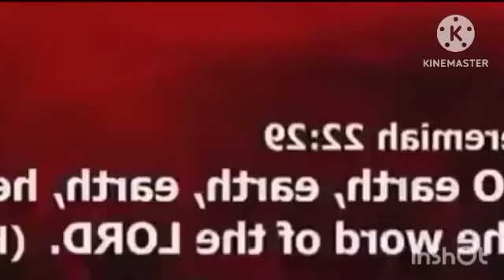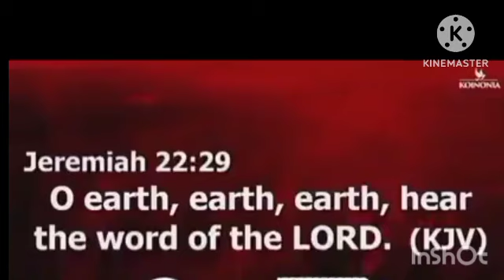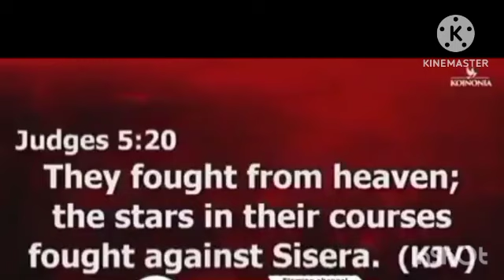Pray this prayer within 24hrs by Apostle Joshua Selman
Pray with Apt Joshua Selman